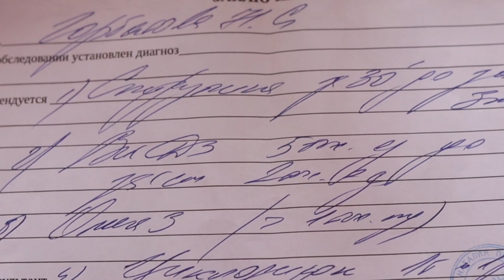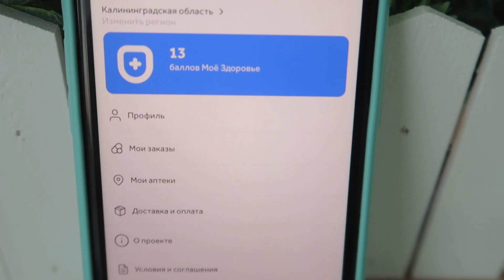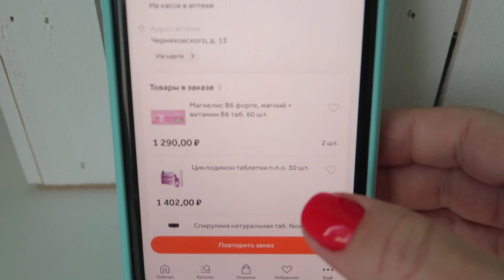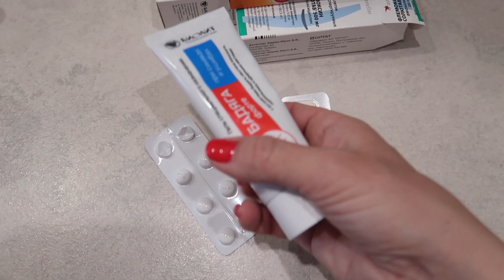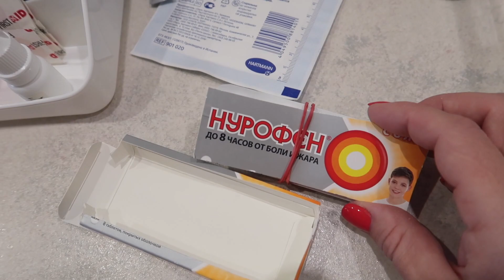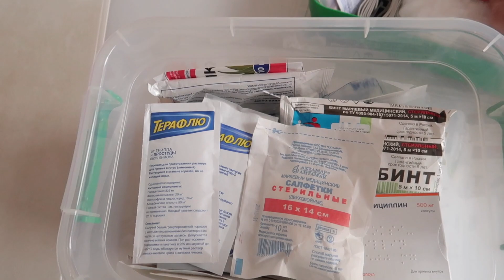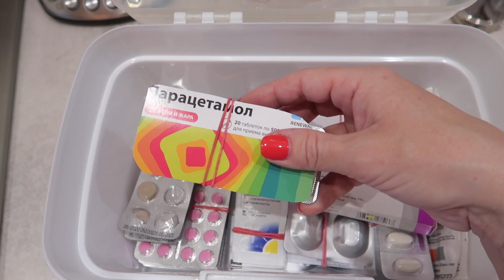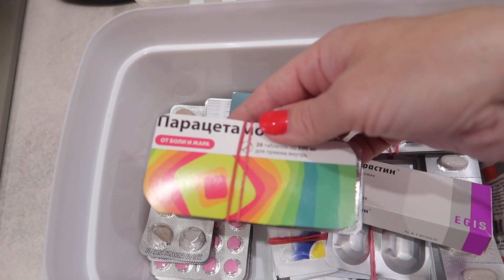ХРАНЕНИЕ ДОМАШНЕЙ АПТЕЧКИ. ВЫПАДЕНИЕ ВОЛОС и УТОМЛЯЕМОСТЬ. КАК ЛЕЧУ? УХОД за ЛИЦОМ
Что делать, если: выпадают волосы, вокруг всё раздражает, повышенная утомляемость, болит голова? Моя история поиска врачей и лечение. Мотивация на порядок! Организация хранения домашней аптечки. Простые идеи для порядка. Уход за лицом в 40 лет.

СКРАБ Methode Jeanne Piaubert

ЗАПРЕЩЕНО любое копирование материалов ресурса без разрешения!